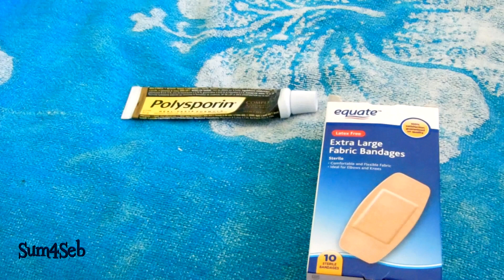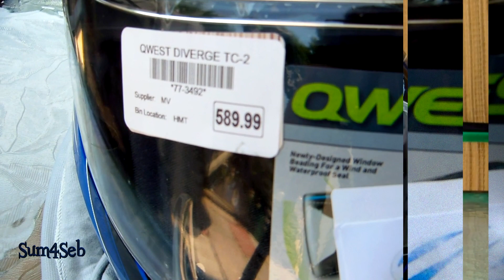Scorpion helmet after High Speed Wobble Crash| Sum4Seb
Video explaining my high speed wobble experience and crashing on my Suzuki DR650. The day of the crash, we were riding down a two lane highway, and I didn't recover from a high speed wobble. I was wearing my Scorpion EXO-1100 Preciosa helmet. Great helmet, protected my head, took the impact and damage. Was wearing Icon Justice gloves with the hard knuckle armor, great protection, but mesh on fingers ripped as expected. Highly recommend hard knuckle armor on your motorcycle gloves. The armor on my motorcycle jacket was too loose on the elbows so it slid to the side on impact. Very grateful I was wearing my leather boots, they protected my feet and ankles perfectly.  Road rash is painful, awkward and very uncomfortable. Your body will appreciate every piece of well fitting gear you are wearing if you go down! My $25 handguards off E-Bay protected my hand and wrist. My $30 hard plastic side case protected my hip and leg when I went down. Best investment, saved me a lot of damage on impact! Suzuki DR650 held up very well with minimal damage. It stayed on the left side and slid to a stop.

Special thank you to StoneOcean for sharing his amazing music for free! Song used in video: StoneOcean - Home